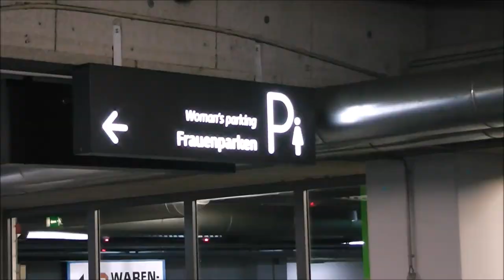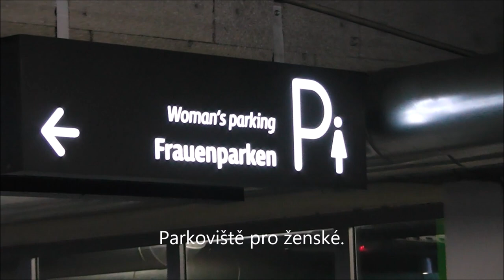Nešťastné holky, Vyhrazené stání pro ženy, Nepříjemné brždění, Paní ministryně Videa ze silnic č. 80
Dnes uvidíte:
0:00 Intro
0:12 Prudké brždění
0:30 Neblikač
0:37 Otevřené dveře
0:45 Nevhodné pouštění
1:04 Chodec salámista
1:14 Neblikač 2
1:19 Politici
1:29 Divočák
1:35 Neblikač 3
1:42 PČR bez světel
1:49 Prach bez střechy
2:00 Nevhodné pouštění
2:14 Levoproudaři
2:34 Parkovací dům
2:51 Cpe se
3:00 Parking pro ženy
3:08 Chudák holky :-(